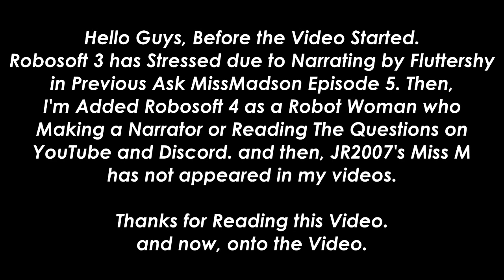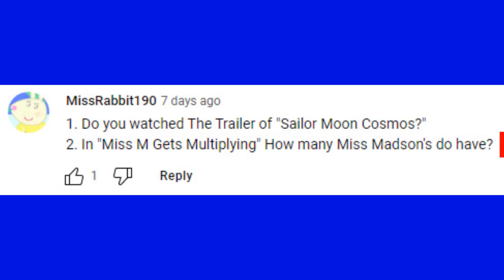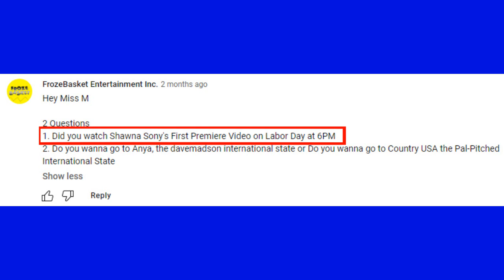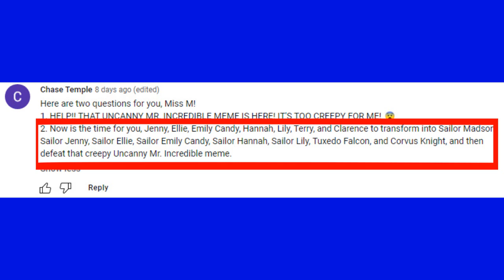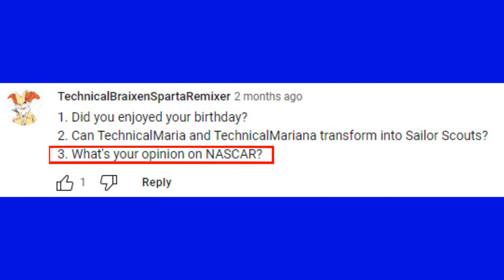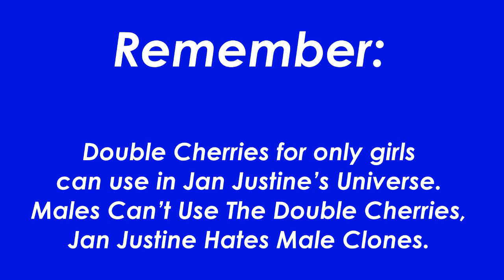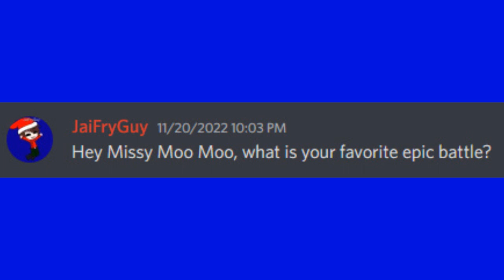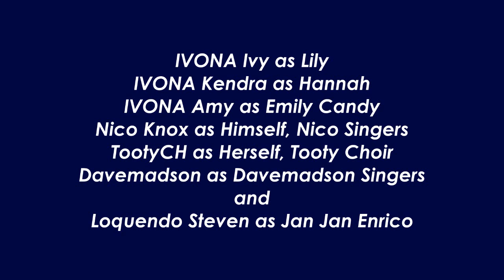Ask MissMadson 6: The Cloning Questions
Looks Like Miss M is reading Questions about Cloning Miss Ms.

Loquendo Steven as Jan Justine Angelo Enrico
Microsoft Azure Sara as Miss Madson, TechnicalMaria
Microsoft Azure Aria as Irene Ice Cream
Microsoft Azure Jenny as Jenny Madson
Nico6903 as himself and Nico6903 Singers
Robosoft 1 as Mr. Incredible Uncanny
Robosoft 3 as Terry Falcon
Robosoft 4 as Herself
Microsoft George as Clarence Crow
Voicemaker.in Stacy as Stephanie Silvestro
TootyCH as Herself, Tooty Choir
Microsoft Azure Monica as TechnicalMariana
IVONA Ivy as Lily
IVONA Kendra as Hannah
IVONA Amy as Emily Candy
Davemadson as dave singers

Made with
VEGAS Pro 17.0
Bandicam
Balabolka
Paint 3D

If you have more questions? Feel Free to Post on YouTube and Discord.

Special Thanks to @MissMadson @TootyCHHodges @TehPortugueseSpartaniDashie @davemadson  @nicoknox2395 and @missrabbit1904